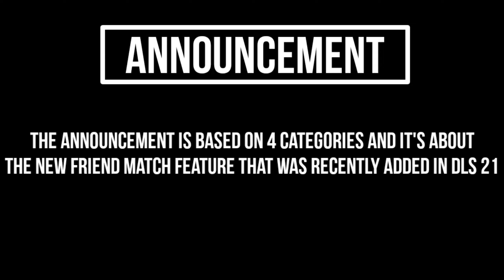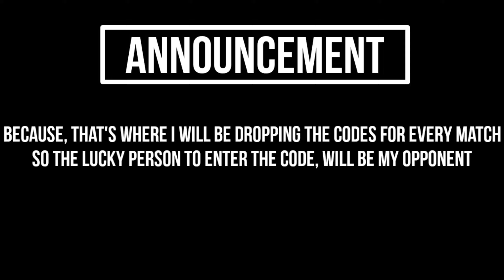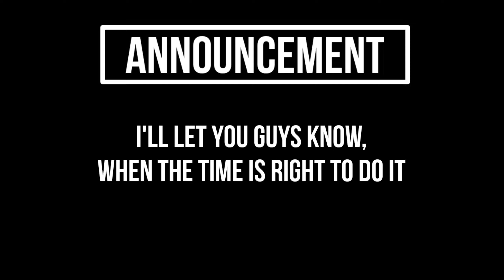Friendly Matches And Tournament Against YouTubers And Subscribers (Announcement)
My Tools:

Device Type: Android
Screen Recorder: Xiaomi Inbuilt Screen Recorder
Video Editing App: Kinemaster Pro
Thumbnail Editing App: Pixellab